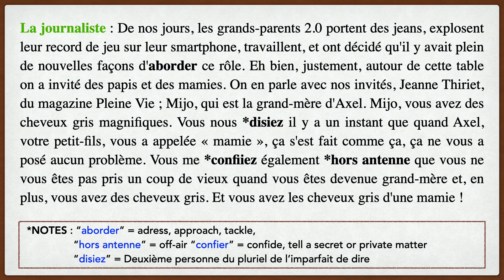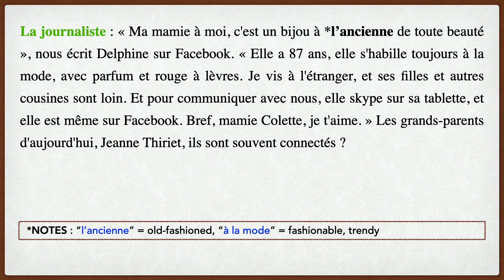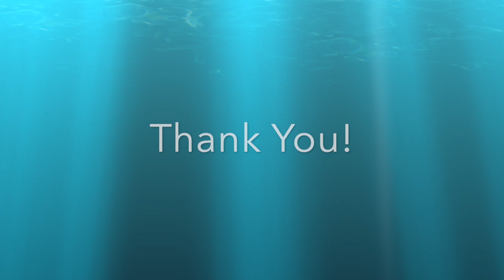[Édito B1_Piste 14] "Les grand-parents 2.0" (Transcription)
AUDIO SOURCE : RTL